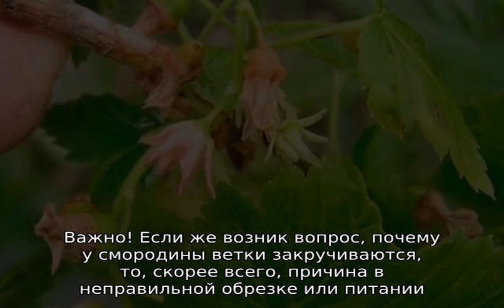Махровость черной смородины: что делать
Пошаговое руководство для начинающих по болезням черной смородины. Что делать в случаях возникновения махровости, при искривлении веток и скручивании листьев. Как избавиться от парши и моха на кустах растения: советы бывалых садоводов.